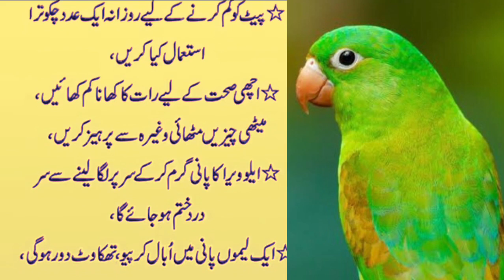Asan Gharelo Totkay Kitchen Tips [Sonehri Batien] Aaj Ki Achi Baat [Golden Words] New kitchen